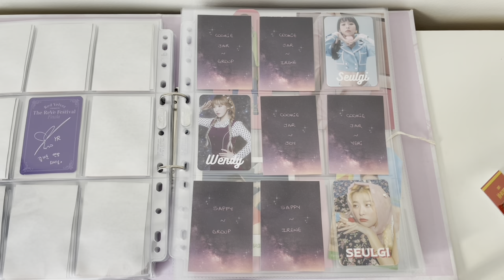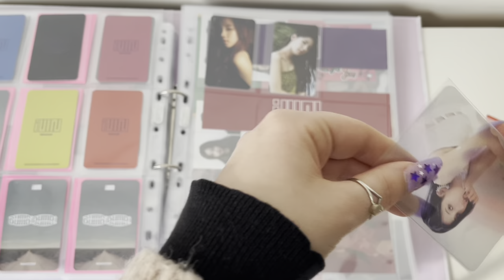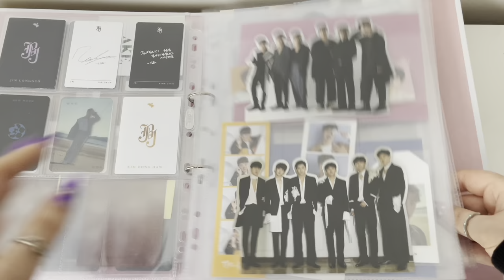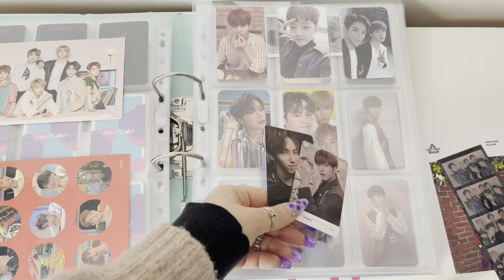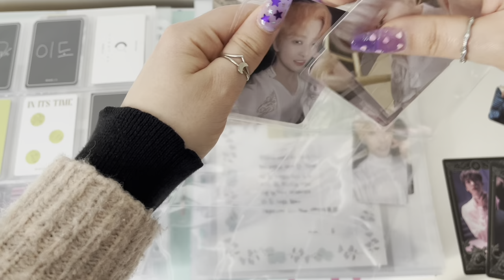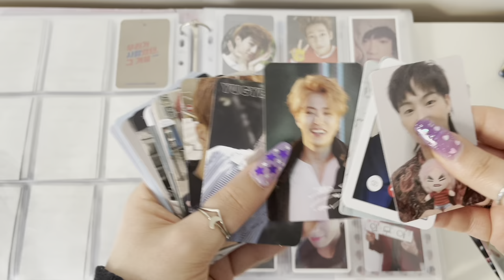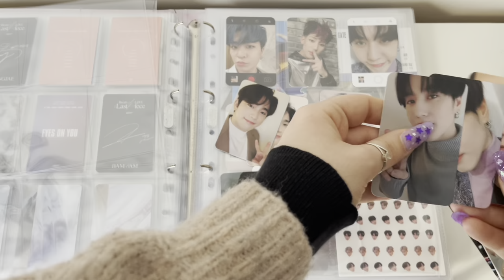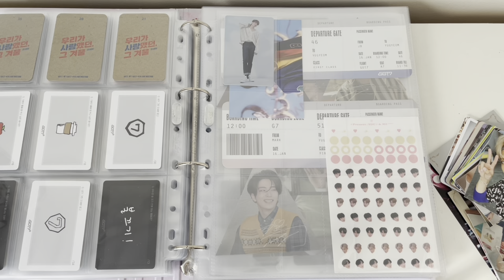Storing Photocards in my Binders! ❄️ a long overdue pt. 1 [Red Velvet, Pentagon, GOT7, MCND & more!]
Hello everyone, thank you so much for being here!

I finally got myself to put these in their little homes! They've been with me for months so it was way past time!

Take good care of yourselves,

x

twitter • interstellarWW
instagram • interstellarwinwin & interstellarwinwin_trades